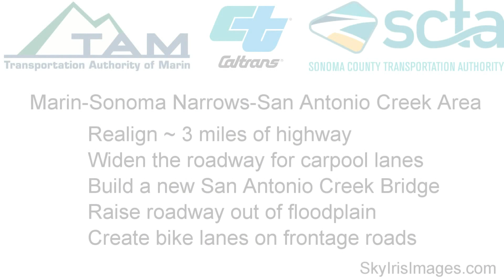Marin-Sonoma Narrows - San Antonio Creek Area Construction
Video by: skyirisimages.com on June 27, 2016
Drone footage of major construction at the Marin-Sonoma county line to continue progress on the Marin-Sonoma Narrows. Check back for more videos and updates.